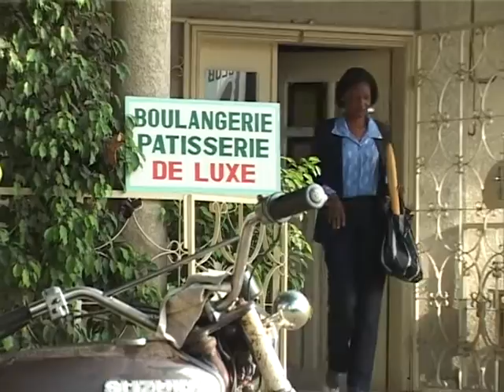Z'AIME : Les Petits Garnements (Zem au Bénin)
Z'AIME - Les mésaventures d'un taxi moto avec une dame et son petit chien. Heureusement, le médiateur est là ! Au Bénin en Afrique de l'ouest. Durée 3mn. 40 épisodes diffusés sur les chaines de tv nationales en Afrique de l'ouest, cette série humoristique a reçu le prix spécial du jury au festival du cinéma africain de Montréal en 2007.
Réalisation : Jean Luc Lian -
Scénariste & Mise en scène : Jean Claude Hellequin  -
Tokpa Films - Cotonou - Bénin -